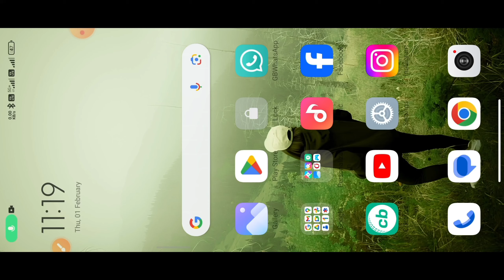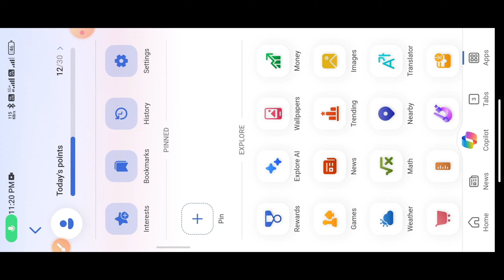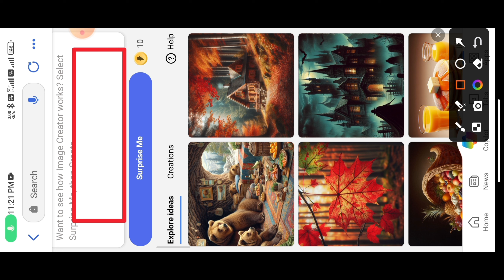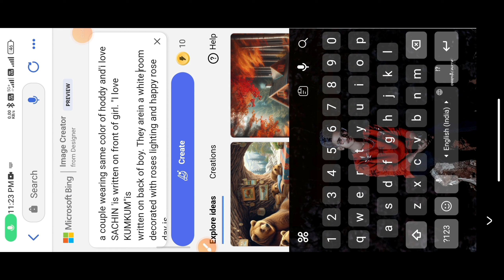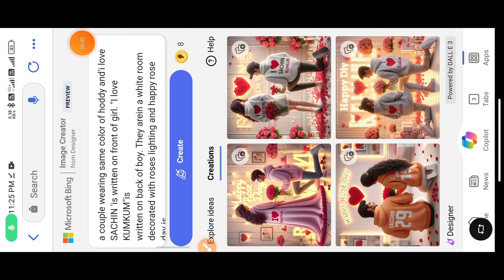ROSE DAY 3D AI COUPLE PHOTO EDITING JUST 1 CLICK मैं !! HAPPY ROSE DAY 3D AI PHOTO EDITING KESE KARE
👇PROMT👇

a couple wearing same color of hoddy and'i love
SACHIN 'is written on front of girl. "I love KUMKUM"is
written on back of boy. They arein a white room
decorated with roses lighting and happy rose day is
written on the wall. The boy is giving roses to
girlfriend on his knee. 3d illustration

3d ai photo editing
3d ai name photo editing